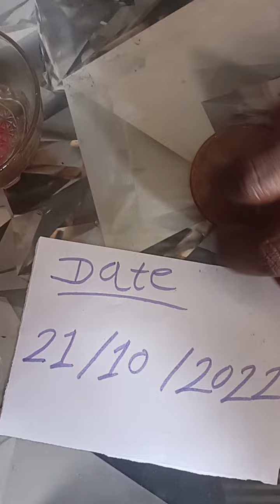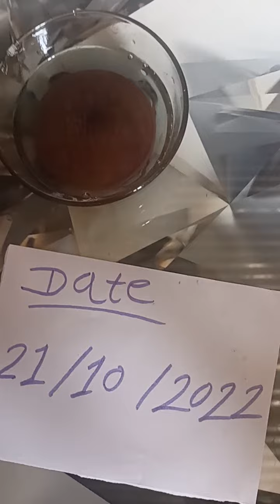NTR chemical coin NTR chemical coin NTR 18 18 coin NTR chemica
NTR chemical coin NTR chemical coin NTR chemical coin NTR 18 18